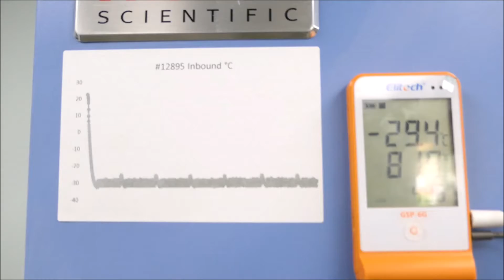Thermo Revco -30C Freezer ULT5030A for sale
Thermo Revco -30C Freezer ULT5030A is available from The Lab World Group.